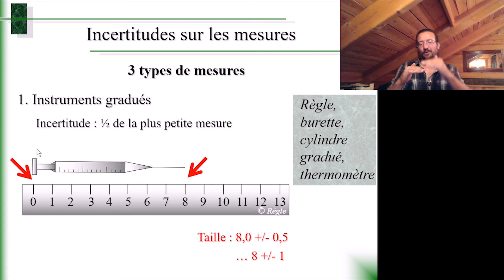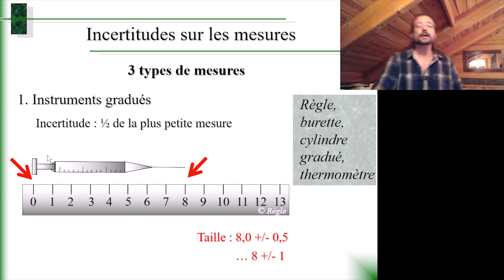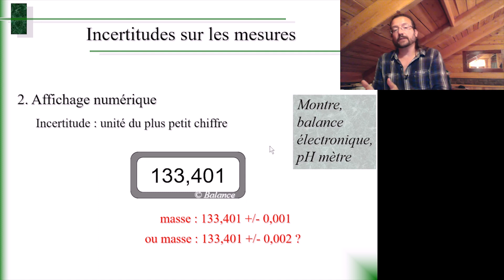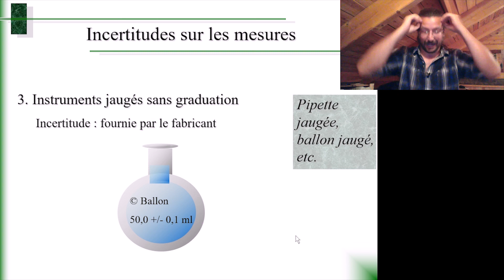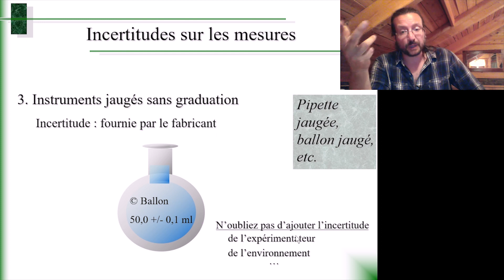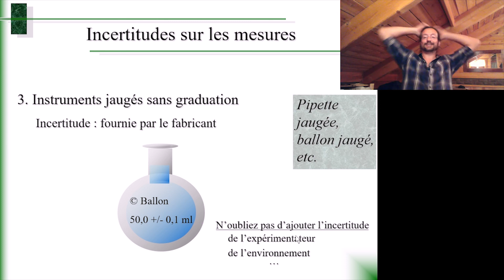Chimie générale 1.4 Incertitudes mesurées